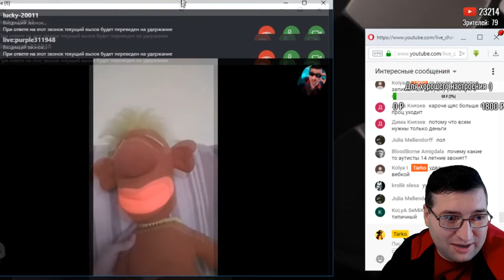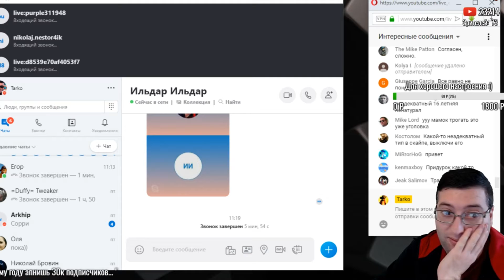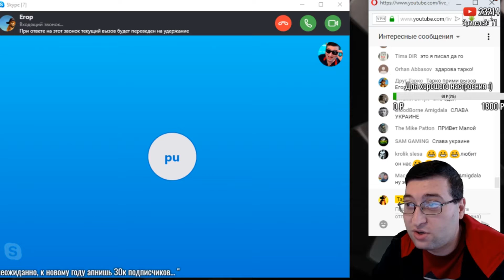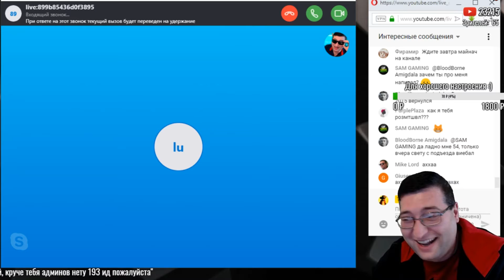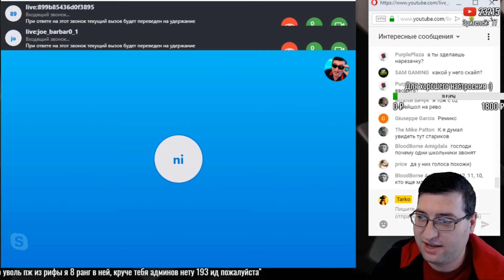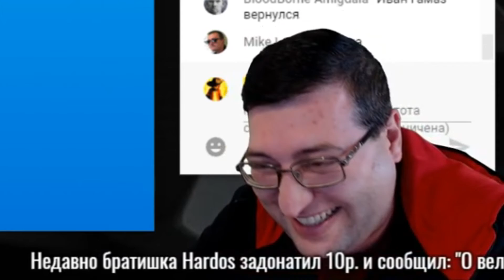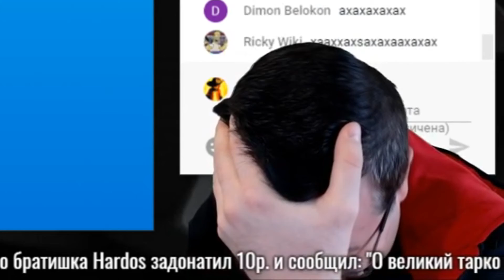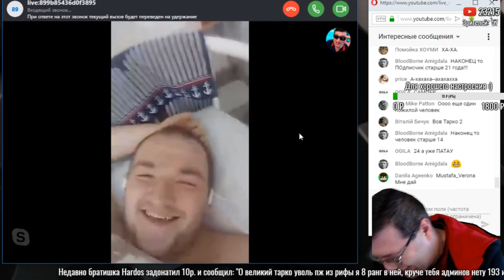Я ПЛАКАЛ! ИГРОКИ SAMP-RP ТРАВЯТ АНЕКДОТЫ!